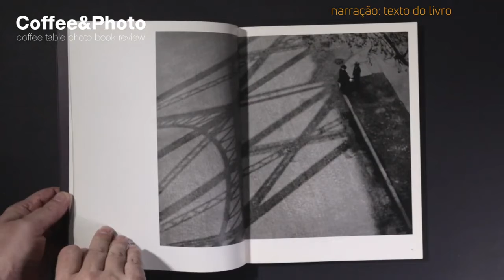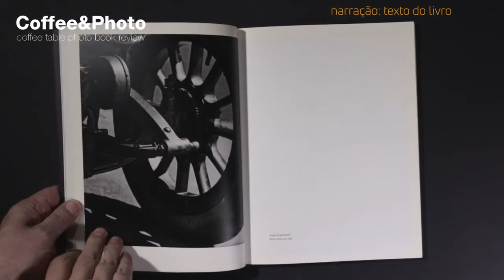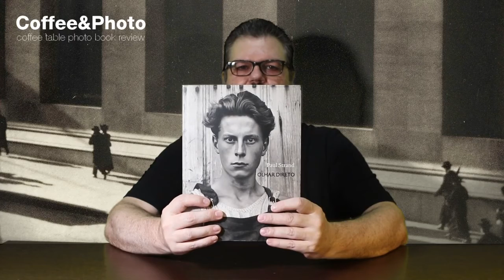Coffee and Photo 07 - Paul Strand - Olhar direto - por Fernando Vianna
Análise do livro Paul Strand - Olhar Direto - Editado pelo IMS

Revisão de texto - Luiza Thebas - @luizathebas